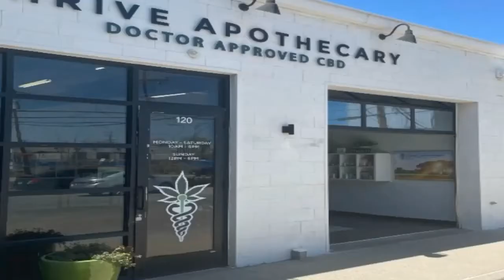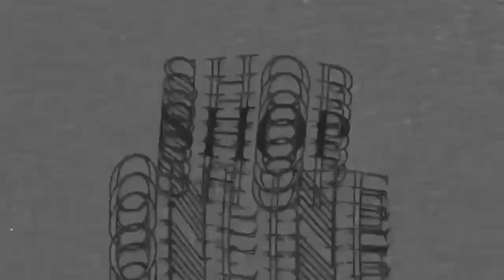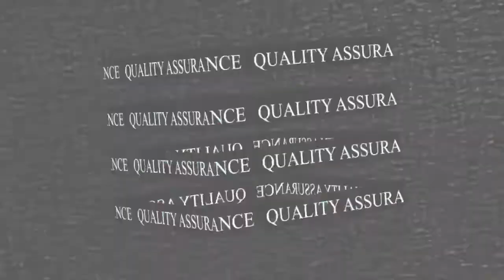Lonestar Collective Podcast Episode 39: MC Wellness Group Eve Kandyoti and Paige Wenglar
Jesse and Austin host this week as Eve Kandyoti and Paige Wenglar of MC Wellness Group join the show. Discussion this week include overall wellness, sexual health, sex jokes, sexual intimacy, more sex jokes, and how they got into the cannabis industry. Oh and did we forget that there are more sex jokes? You can find more information about MC Wellness group